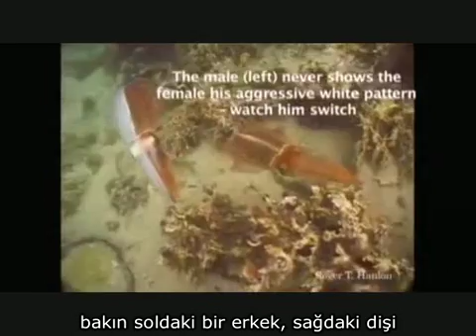David Gallo Okyanus Derinliklerinde Yaşam Türkçe Çeviri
David Gallo renk değiştiren sübyeler, kamufle olabilen ahtapot ve karanlık sularda yaşayan ışıltılı balıklar gibi ağızları açık bırakacak bazı deniz canlılarını tanıtıyor. Altyazılar Tercumex tarafından çevrilmiştir.